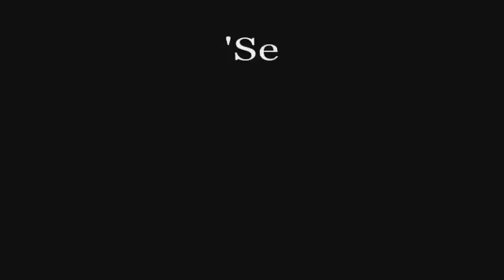Obama Takes Selfie at Nelson Mandela's Funeral, Lands in Trouble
He was acclaimed as 'a man of good humour, even mischief' -- but the flood of tributes to Nelson Mandela appeared to make some world leaders a little too high-spirited.

The anti-apartheid hero, who died last week aged 95, was saluted by South Africans dancing in the aisles and hailed as 'a man of flesh and blood'. Rappers and gospel choirs also took to the stage at the celebration at FNB Stadium in the Soweto district of Johannesburg.

And the party spirit spread across the VIP seats, where Barack Obama and David Cameron were caught grabbing a quick selfie. The two leaders sandwiched Danish prime minister Helle Thorning- Schmidt to pose for the phone snap, which some onlookers said was inappropriate. Michelle Obama looked unimpressed, scowling at her grinning husband.

But, in the crowd, student Muhammad Choonara, 24, said: 'I think Madiba would like us to celebrate and not be sad -- to have smiles on our faces.'